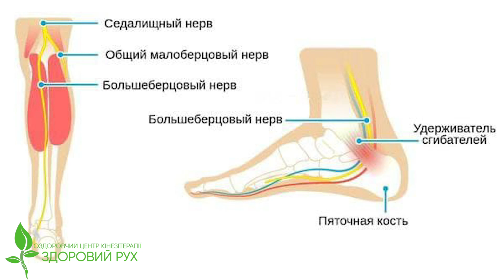Почему возникает перекос таза и боль в спине если постоянно сидеть в позе нога на ногу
В этом выпуске Анастасия Нагаева специалист центра "ЗДОРОВИЙ РУХ" - кинезитерапия, рассказывает о вреде привычных большинству людей сидячих поз. Почему нельзя сидеть нога на ногу, как это влияет на осанку и как избавиться от вредной привычки.

0:00 Вступление
1:04 Позиция #1 – «нога на ногу»
1:27 Почему так делать нельзя?
2:00 Позиция #2. Зачастую так сидят мужчины.
3:40 Нарушение осанки и функциональный перекос таза
5:00 Почему спорт не исправит вред от этих поз?
6:00 Откажитесь от обычного стула и пересядьте на фитбол
5:30 Польза фитбола для осанки и для профилактики заболеваний органов малого таза

Наши контакты для записи на очную консультацию, а так же на консультацию онлайн:

Наши центры кинезитерапии «Здоровий рух»:
Киев, м. Левобережная, ул.Евгения Сверстюка 11а, БЦ НОВЫЙ, 12 этаж, офис 1210
ПН-СБ: 8:00-21:00

Киев, м.Позняки, ул. Мишуги 10, БЦ Параллель, вход 2, офис 211
ПН-СБ: 8:00-21:00

Киев, м. Тараса Шевченко, ул. Оболонская 29, 2 этаж, офис 201
ПН-СБ: 8:00-21:00

Киев, м. Васильковская, ул. Козацкая 120/4, корпус 1(ж), 0 этаж
ПН-СБ: 8:00-21:00

Киев, м. Житомирская, пр-т Победы 121 Д, 7 этаж
ПН-СБ: 8:00-21:00

О канале центра кинезитерапии «Здоровий рух»:
Лечение и профилактика заболеваний опорно-двигательного аппарата человека.  Как лечить болезни спины, рук и ног с помощью нашего метода и домашних тренировок. Наш канал полезен всем, кто думает и заботится о своем здоровье и здоровье близких.